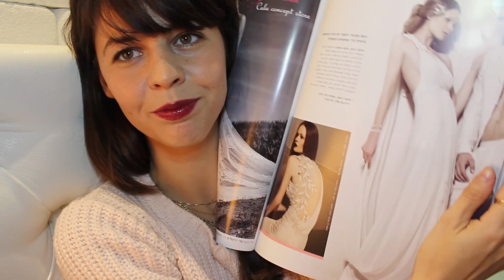MY NOVEMBER FAVORIETS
Привет друзья, это мои фавориты ноября. Желаю всем сладкой и теплой зимы.